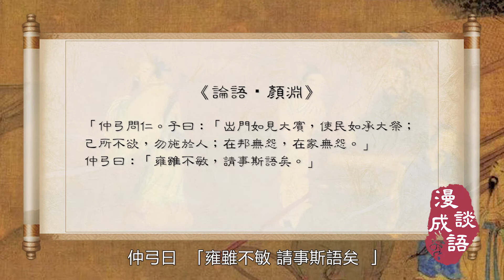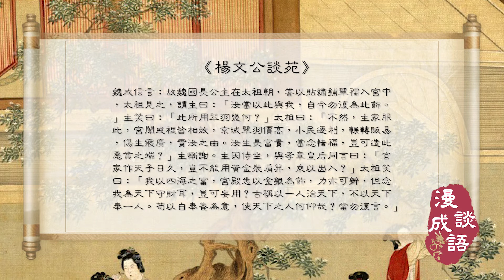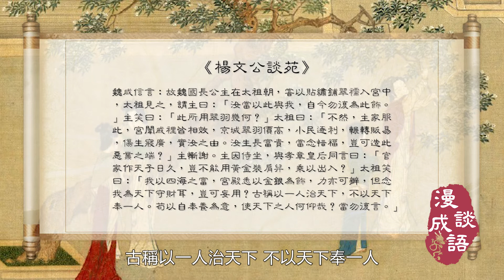勿施於人｜為什麼宋太祖🈲️魏國公主穿貼繡鋪翠襦？｜袁渙拒絕罵劉備💪為什麼呂布沒殺他？｜😄羅斯福總統如何婉拒朋友的探秘？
漫談成語 己所不欲 勿施於人
😄為人處事，要將心比心。如果你想發財，也得讓別人發財；如果你想成家立業，也得讓別人成家立業；如果你想發達顯貴，也得讓別人發達顯貴。這樣，就可以說，你是在努力做到「仁」了。